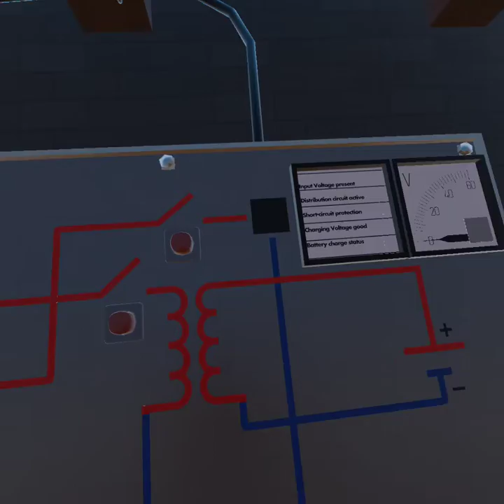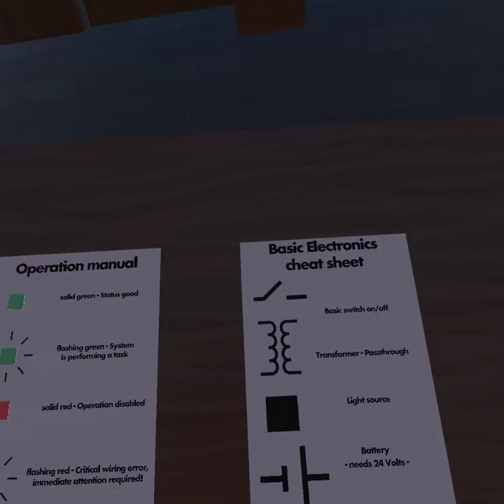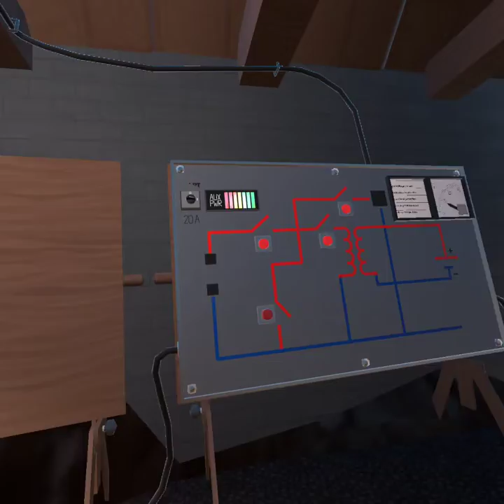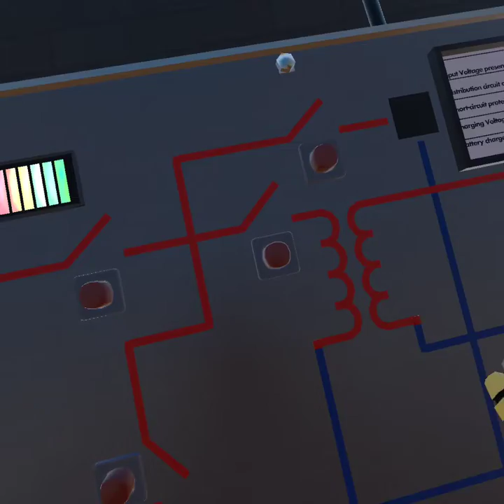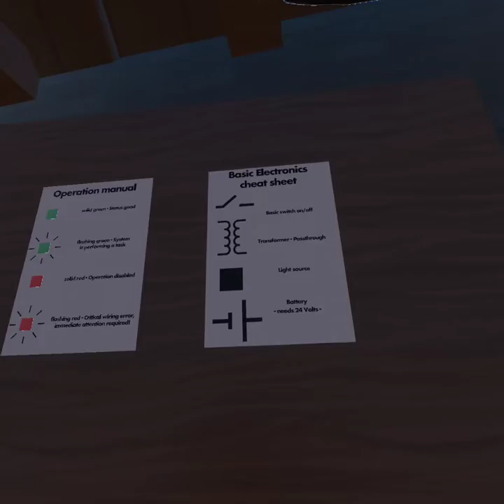RK and Logan go on a adventure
me and Logan were bored